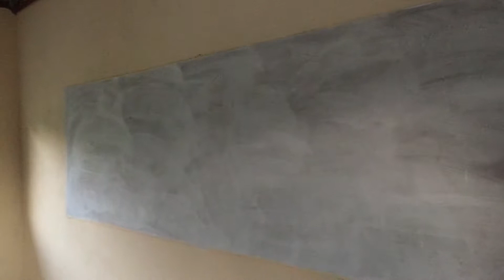Fula Bantang Sr. Secondary School classroom